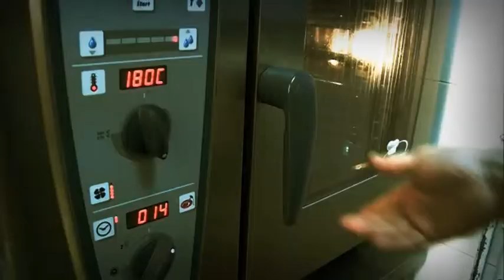Horizonte - Bacalao napado con ajo negro y parmentier de patata violeta